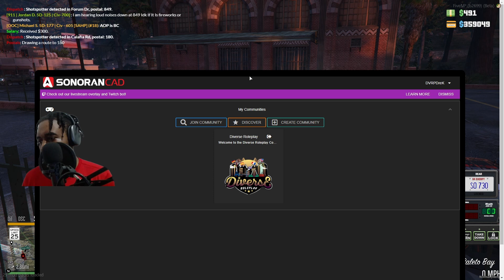SWAT Gets Ambushed Badly by INSANE Weapons in gta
Tonight we had a Community Event where the Director and friends staged a massive assault on Law Enforcement. Two different SWAT Teams attempt to neutralize threats.

Police Department Special Response Team (SRT)
Sheriff's Department Critical Incident Response Group (CIRG)

1. Ensure you meet all joining requirements.
2. Read through our frequently asked questions before proceeding with an application.
3. Ensure you have joined the DVRP Fan Server.
4. Go to Joining Process
5. Fill out an application
6. Complete the application with your best effort, honesty, and ability. Ascertaining that you provide accurate personal information, select your selected department, and accept the disclaimers and rules.
7. Wait for a response via a public outreach member. Then, you will receive information about an interview server and you will have access to a channel in the fan Discord (request-an-interview), where FTOs/FTAs will ping the accepted role when they are doing interviews.